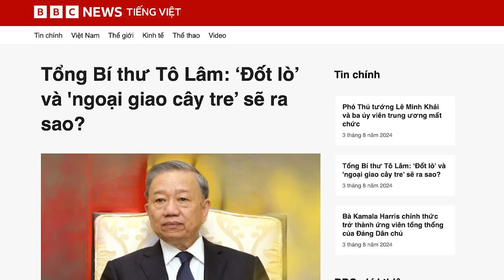Nguyễn Xuân Phúc sắp bị bắt?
Ông Nguyễn Xuân Phúc, nguyên Thủ tướng Chính phủ, nguyên Chủ tịch nước Việt Nam, đang bị Uỷ Ban Kiểm tra Trung ương gọi lên làm việc, liên quan đến tài liệu chứng minh nhận hối lộ của Trương Mỹ Lan, Cao Minh Trí ( Giám đốc Truyền thông trường Phổ thông Duy Tân) và Phan Quốc Việt (Chủ tịch, Tổng Giám đốc Công ty Cổ phần Công nghệ Việt Á).
Xem bài chi tiết tại:
Hoặc: